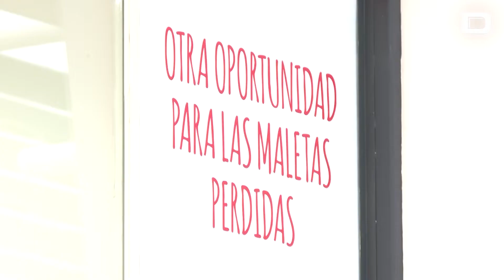El «proyecto pionero» en Madrid que de «una segunda vida» solidaria a las maletas extraviadas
Vídeo: EP

'Envera Punto de Inclusión' es un proyecto pionero en Madrid y Barcelona que promueve dar una "segunda vida" solidaria a las maletas extraviadas en aeropuertos, promoviendo la economía circular.